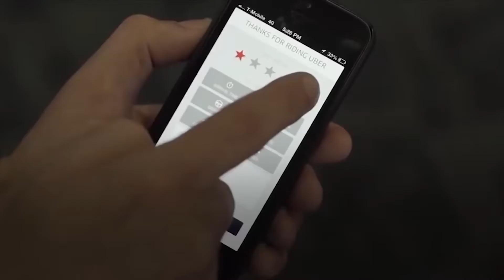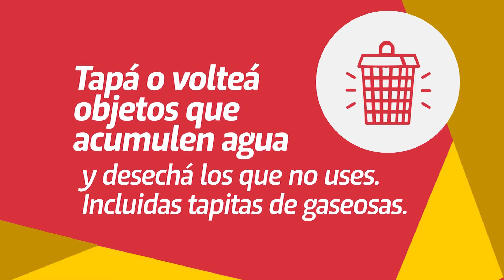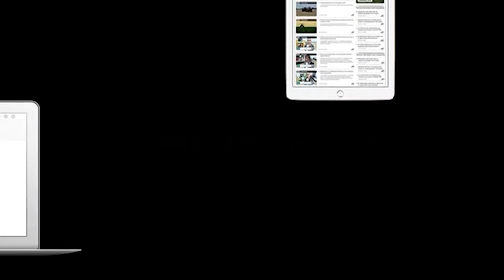VIERNES 29 MAYO 2020 MUNDO AGRO CBA